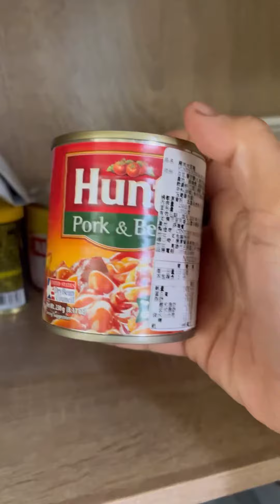Pork and Beans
Buhay Taiwan